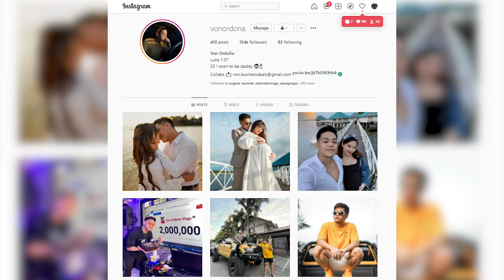BABY NAME REVEAL!! *Lalabas na si baby*